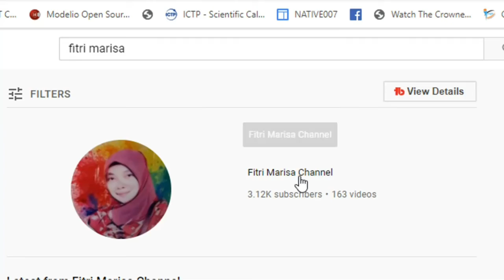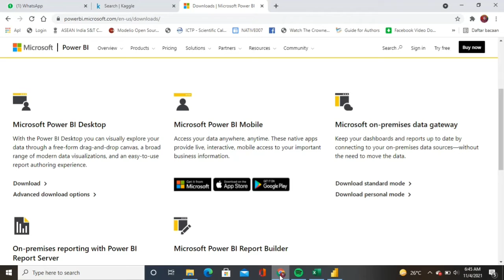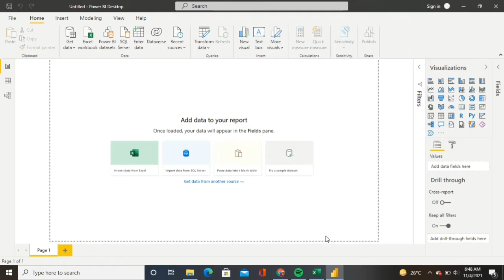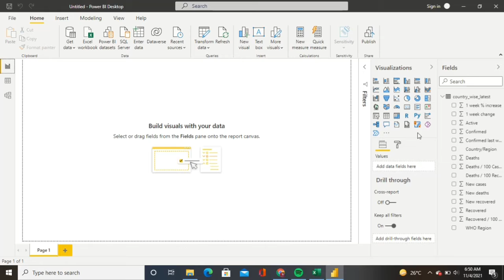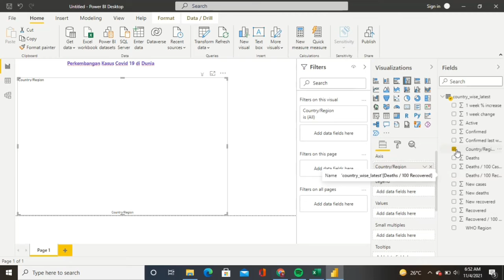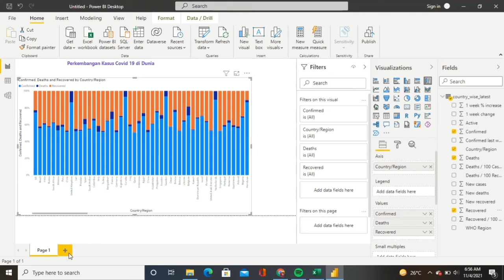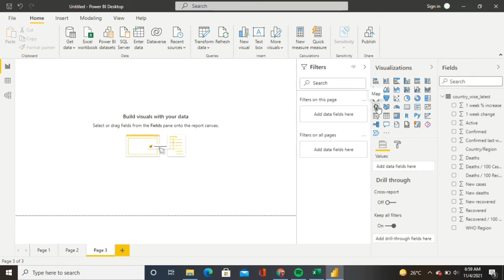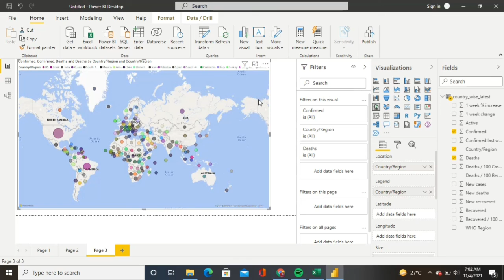BELAJAR MENGOLAH DATA DI POWER BI UNTUK PEMULA